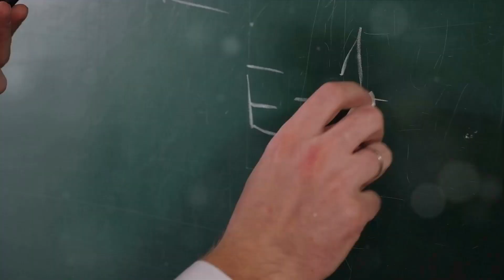Archimedes The Genius of Ancient Greece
Join us on an adventure through ancient Greece as we explore the life and achievements of Archimedes of Syracuse. Learn about his groundbreaking discoveries in mathematics and physics, his incredible inventions, and his enduring legacy.